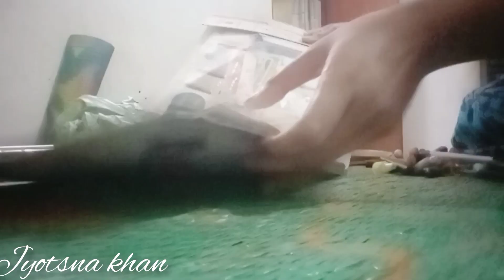সকাল থেকে সন্ধ্যা প্রতিদিনের রুটিন/morning to evening daily routine/daily vlog/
সকাল থেকে সন্ধ্যা প্রতিদিনের রুটিন/
morning to evening daily routine/

daily vlog/

tag 👇
daily vlog video,
daily vlog video editing,
boudi daily vlog video,
how to make daily vlog video,
daily lifestyle vlog controversy regarding youtube video and youtube shorts,
daily vlog my home tour video,
my simple daily vlog video,